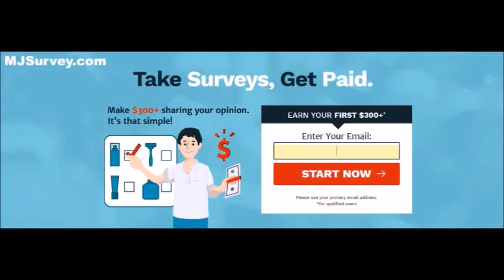How To Get More Sales With Motor Club Of America